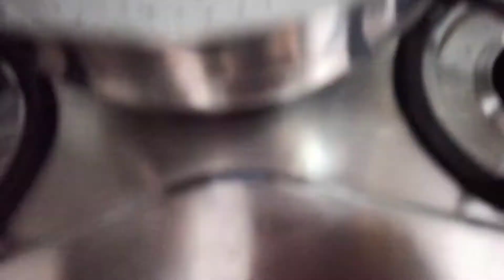chocolate chip muffins in STEAMER/IDLI MAKER and in STEEL BOWLS | CHRISTMAS SPECIAL 🎅🎅🏻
make this delicious, super soft, quick and easy choco chip muffins in 10 MINUTES... Merry Christmas😄🎄🎁❄🎅